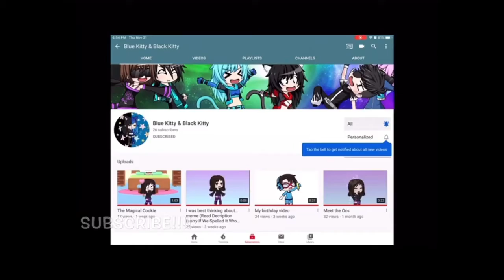Oc Game (read Description)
Blue kitty and Markus Just did a live stream three days ago here is the link